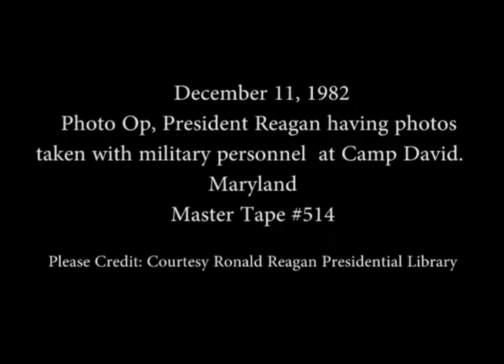President Reagan’s Photo Opportunities with Military Personnel at Camp David on December 11, 1982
Full Title: President Reagan’s Photo Opportunities with Military Personnel at Camp David, Maryland on December 11, 1982

Transcript: N/A

Production Date: 12/11/1982

Access Restriction(s):Unrestricted
Use Restriction(s):Unrestricted